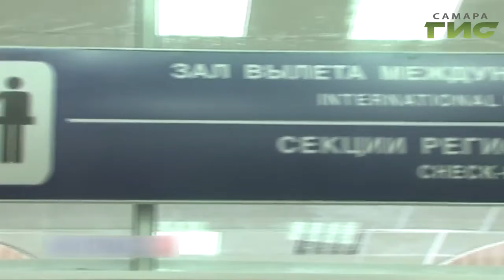С 1 октября в Самарскую таможню войдут ещё две: Оренбургская и Ульяновская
На страже более тысячи километров границы. С 1 октября в самарскую таможню войдут ещё две:оренбургская и ульяновская. Как в условиях трех регионов будут работать таможенники узнала наша съёмочная группа.